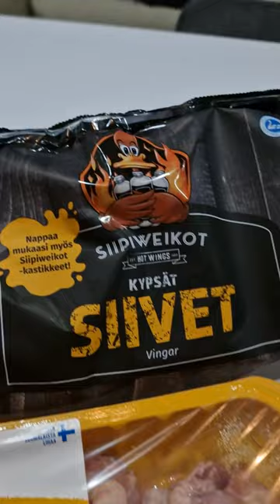Näin teet siivet uunissa 🍗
Tässä yksi helppo tapa valmistaa siivet uunissa. Näiden kanssa voi hifistellä loputtomiin ja jokainen voi tehdä oman makumieltymyksenä mukaisesti siivet.